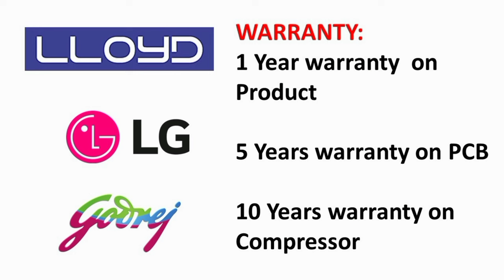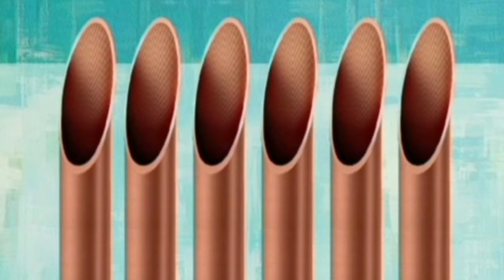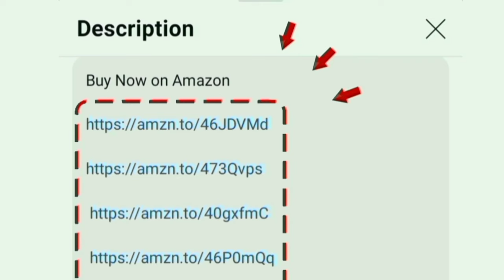குறைந்த விலையில் உள்ள Top 5 AC ₹25000 to ₹30000 | best ac deals on Amazon great summer sale offer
Lloyd AC 👇 🥶
0.8 Ton 3 Star
1 Ton 3 Star

Godrej AC 👇 🥶
1.5 Ton 3 Star
1 Ton 3 Star

Cruise AC 👇 🥶
1.5 Ton 3 Star
1 Ton 3 Star

LG AC 👇 🥶
0.8 Ton 3 Star

Daikin AC 👇 🥶
0.8 Ton 3 Star

Whirlpool AC 👇 🥶
1.5 Ton 3 Star

00:00 best ac under 25000
00:35 warranty
01:03 features
01:50 service
01:54 which is best ac for home use

hi friends in this video contains best air conditioner under 25k to 30k in india in tamil. best offer price on great summer sale amazon and flipkart big savings days